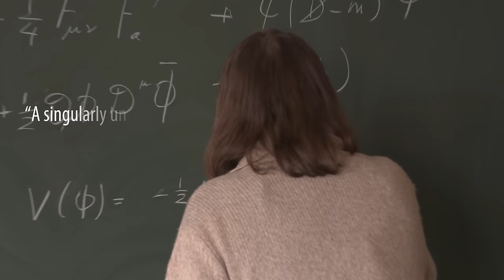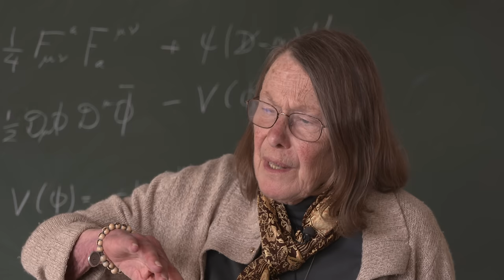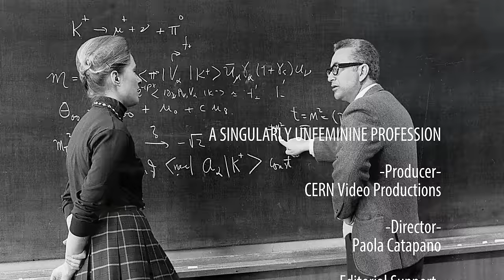One woman’s journey in physics: Mary K Gaillard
Renowned theoretical physicist Mary K Gaillard delivered a scientific seminar and presented her book “A singularly unfeminine profession” at CERN.